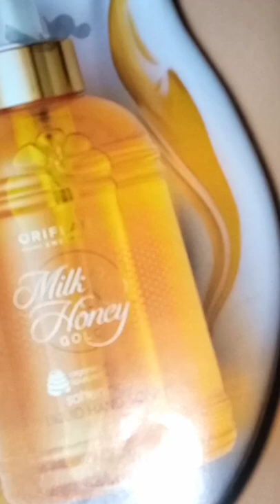𝗪𝗵𝘆 𝗟𝗶𝗾𝘂𝗶𝗱 𝗦𝗼𝗮𝗽 𝗜𝘀 𝗕𝗲𝘁𝘁𝗲𝗿 𝗧𝗵𝗮𝗻 𝗨𝘀𝘂𝗮𝗹𝗹𝘆 𝗦𝗼𝗮𝗽 🧼🤔🤔